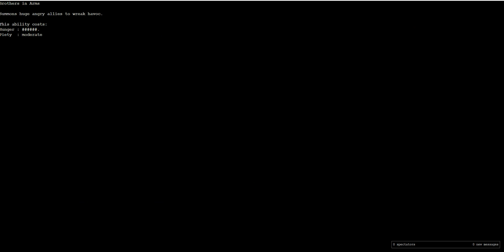ICH FÜHLE MICH SO LAIR! | Dungeon Crawl Stone Soup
Name:  Dungeon Crawl Stone Soup
System: PC
Entwickler: DCSS Dev Team
Erscheinungsjahr: 2006
Genre: Dungeon Crawler